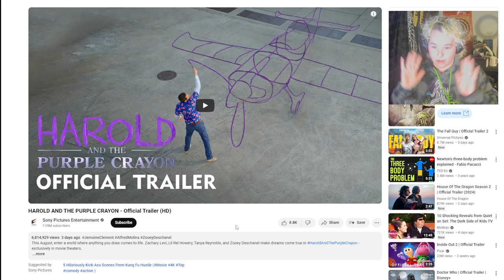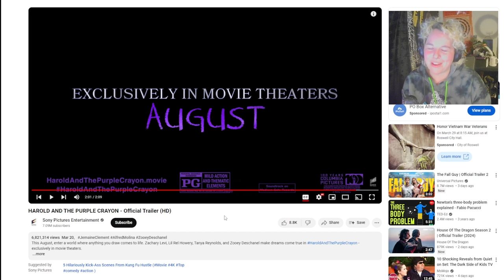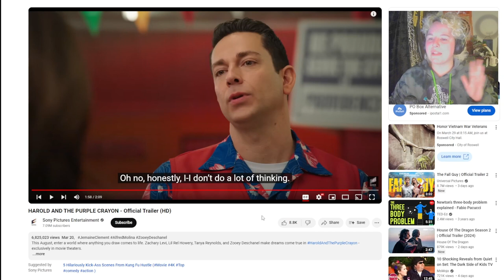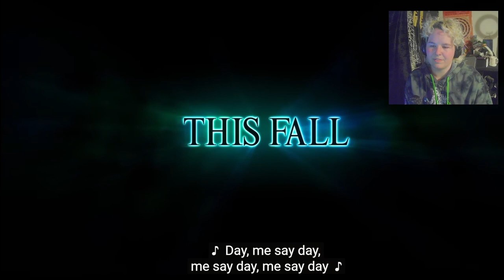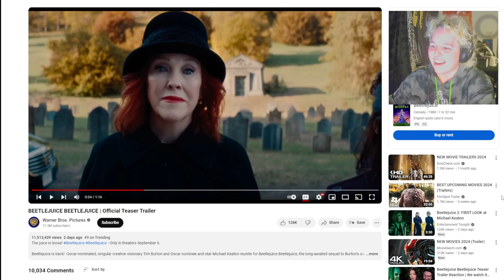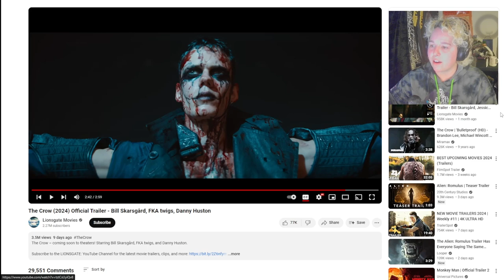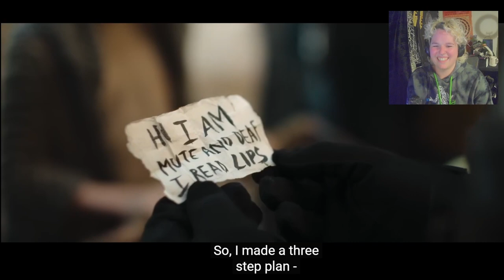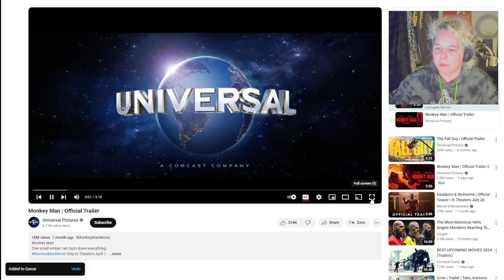Reacting to More Upcoming 2024 Movie Trailers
Reacting to some upcoming movies starring actors that I love.
1:10 Harold and the Purple Crayon
5:38 Beetlejuice 2
10:32 The Crow (remake)
16:06 Boy Kills World
22:23 Monkey Man